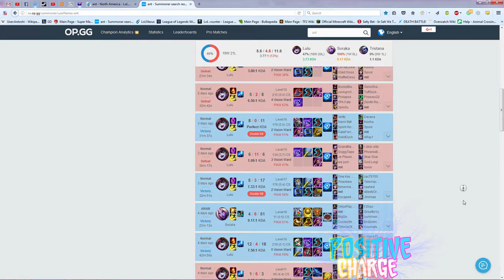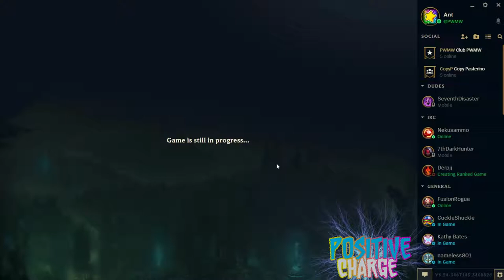Positive Charge Mini #1 - IT BEGINS!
It's a smaller portion of my Positive Charge series for those that don't want to watch a full League match! Join me as I time-skip through the intensity of ranked matches and show you it's always possible to win - no matter the odds! You just gotta stay positive!